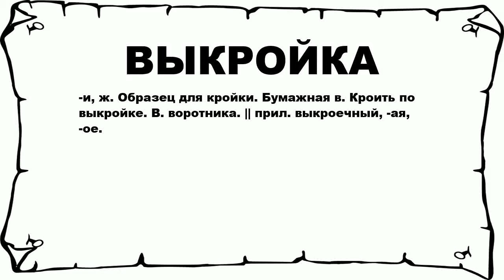ВЫКРОЙКА - что это такое? значение и описание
Хочешь знать что значит ВЫКРОЙКА? тогда слушай до конца.

 -и, ж. Образец для кройки. Бумажная в. Кроить по выкройке. В. воротника. || прил. выкроечный, -ая, -ое.